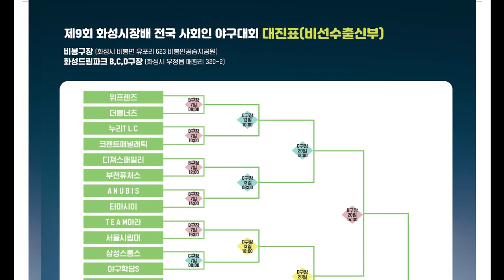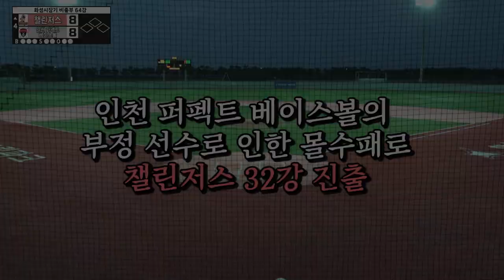이래서 경기 규칙은 꼭!!! 숙지 하고 참가하셔야 합니다 - [2021화성시장배 비출부 64강전 챌린저스 vs 인천 퍼펙트 베이스볼 경기 H/L]